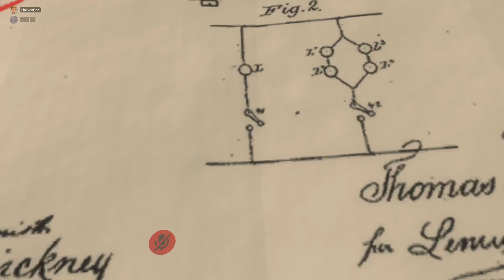VRChat Puzzle World: The Great Inventor Escape (Couldn't Continue Because You Need VR)